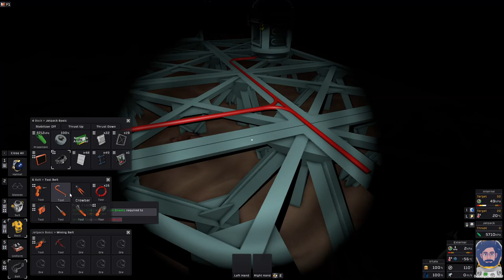Einsteigerguide zum Start - PLANET: MARS - STATIONEERS Guide #1 - Gameplay german/deutsch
Stationeers mit Sou7ution

Stationeers aus dem Hause Rocketwerkz. Ein absolut geniales Spiel. Baue und Crafte. Realistische Physik was Druck und Temperatur angeht. Achte darauf das deine Basis nicht dein schlimmster Feind wird :).